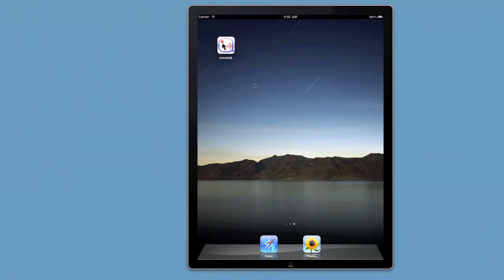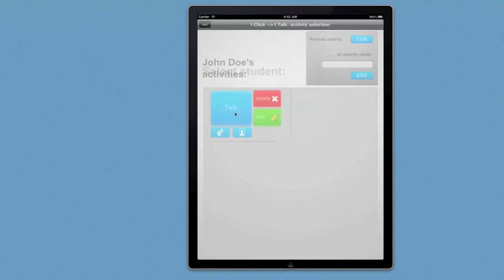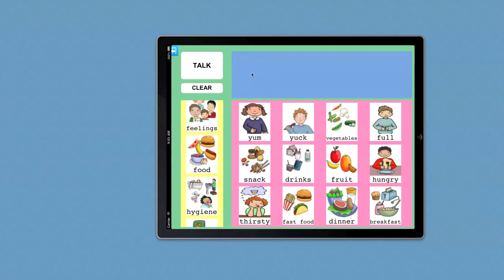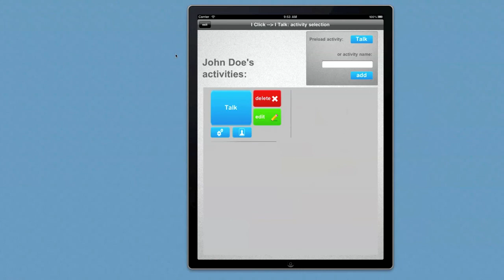I Click I Talk Main Interface - iPad Version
This video shows the main interface of I Click I Talk iPad Version

I Click I Talk aims to make a difference in the world by giving everybody the opportunity to talk. I Click I Talk is perfect for all ages, all communication disabilities and all languages.